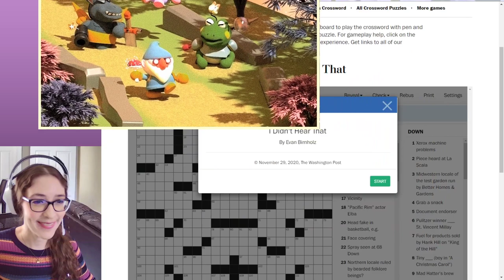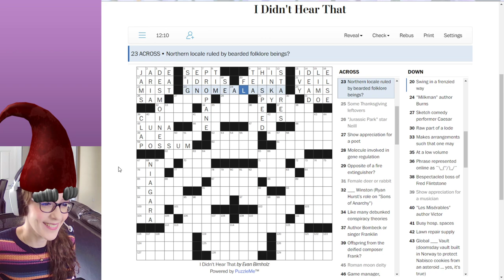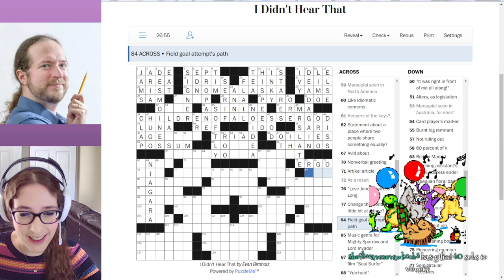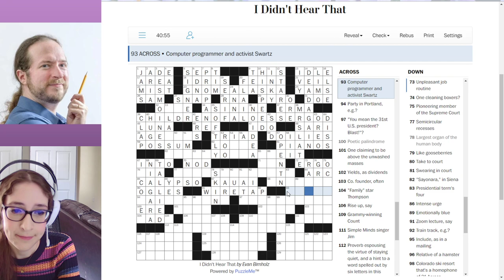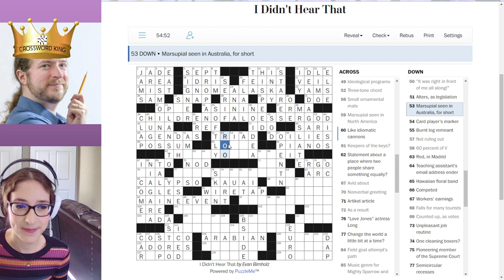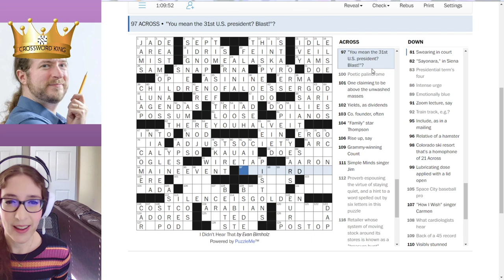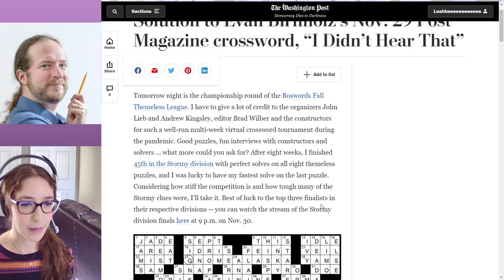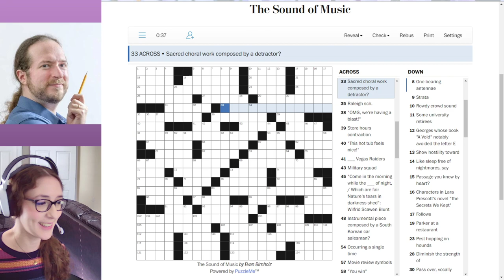Leahbee Crossword Stream · 11/29/20 · sunday crossword solving!!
Leah, Jason, and friends solve another crossword puzzle on stream!  Puzzle featured: "I Didn't Hear That" by Evan Birnholz (from The Washington Post).

Original stream title: sunday crossword solving!!